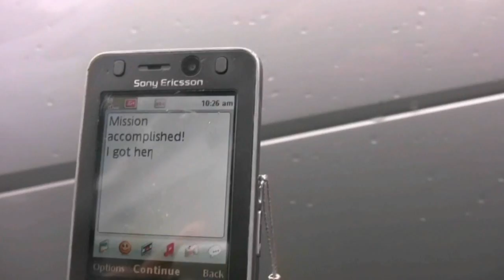Unknown Identity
In Rosedale College, we had to make an opening sequence for our coursework and this video is our final product.